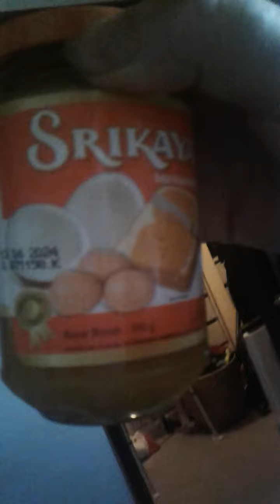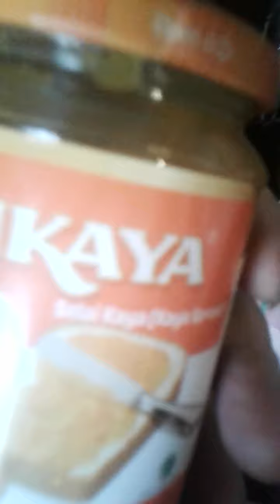wrapping my head in toilet paper for fun. Filmed and directed by "Blade Carter flix",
We wrap my head with toilet paper.